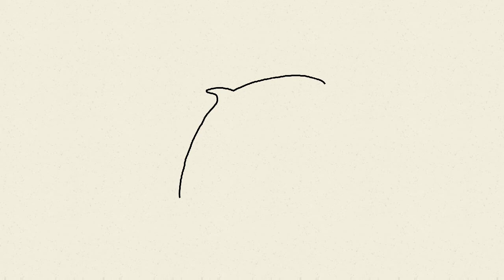How to draw cartoon dolphin easy step by step - cartoon art - kartun - art and drawing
Dolphin art drawing